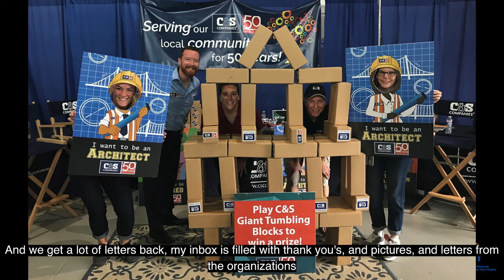2021 Outstanding Corporation - C&S Companies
This award honors a corporation or its corporate foundation that demonstrates outstanding commitment through financial support and through encouragement and motivation of others to take leadership roles toward philanthropy and community involvement.